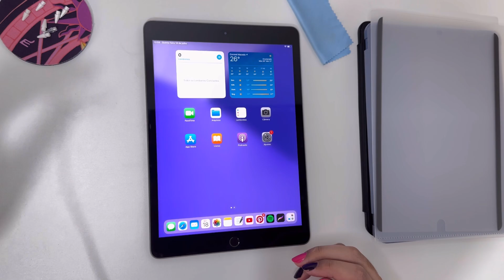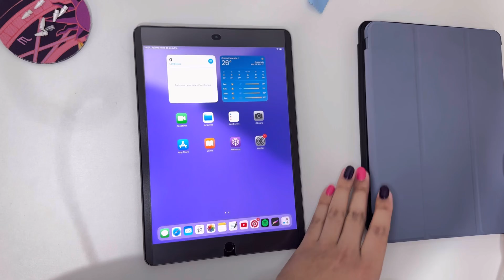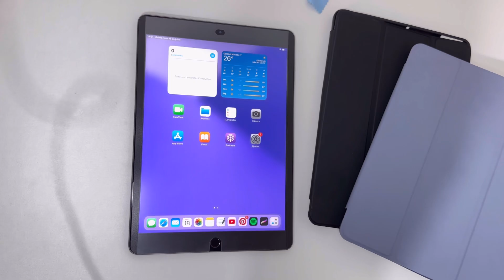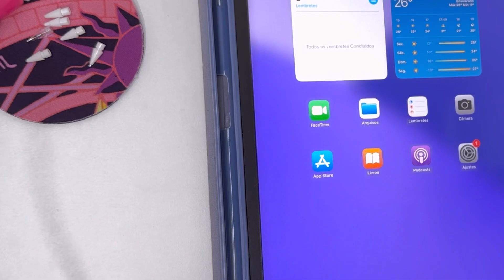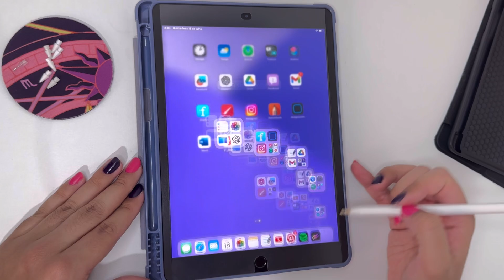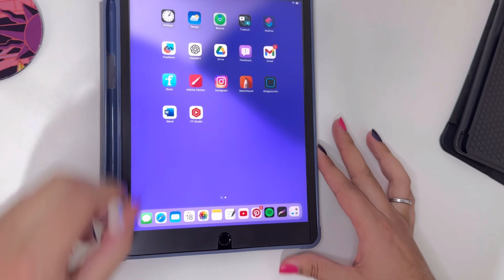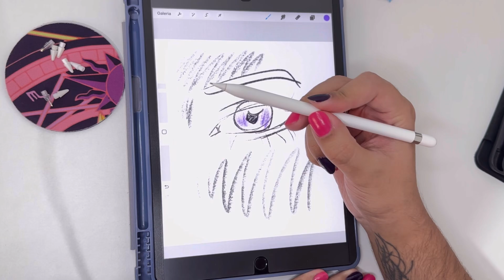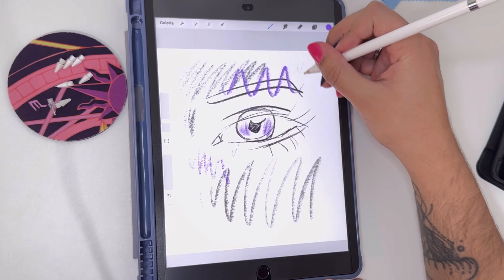PELÍCULA FOSCA MAGNÉTICA da Shopee para iPad 10.2 e pontas para Apple Pencil. Vale o investimento?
Ola pessoal, tudo bem? Sejam bem vindos a mais um vídeo do canal onde trago minha experiência com a película magnética da shower e também das pontas de metal que comprei pra minha Apple Pencil. Se gostar, curta o vídeo e deixe um comentário. ☺️